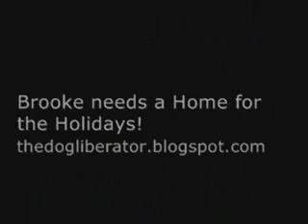Brooke, the Heartworm Positive Sheltie is saved before Christmas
Brooke is a beautiful Shelter/Collie mix, just about 25 pounds.  This wee little dog was left tied on a 2-foot chain with no food or water.  Animal Control picked her up and scheduled her to be euthanized on December 21st.  We pulled her from the shelter on the 19th - she deserves better than that, don't you think?  Friendly and affectionate Brooke even knows some commands.  Not suprisingly, she is heartworm positive.  I don't think that is a big deal.  My dog was heartworm positive when I rescued him.  Like a lot of people, rather than put him through the ordeal of standard heartworm treatment, I opted to just give him monthly heartworm preventive.  In less than a year, he tested negative for heartworms.  We would like to get Brooke into a forever home as quickly as possible.  She deserves a fresh start on life!

You can see additional photos, videos and updates on this and our other dogs on our blog, and The Dog Liberator face book page.

Too often Shelties are adopted by somone because they're just so cute. And just as unfortunately, the person who did not do their research is taken off-guard by the temperament breed in to these little dogs. Please take the time to research Shetland Sheepdogs. To get you started, here is a excert

Shelties are usually excellent household watchdogs, and those raised with children generally become fine family dogs. Possessed of a powerful instinct to please, Shelties are sensitive and respond best to gentle but consistent handling and training. Around strangers, the breed is often described as reserved, although some of today's Shelties greet strangers with enthusiasm. If relatively few still display the timidity which was an early fault in the breed, the type described by the older (and English) Sheltie books as content to sit home by the hearth, grateful for only an afternoon's leisurely stroll, is also scarcer than it once was. Many American Shelties now have noisy "terrier-type" personalities: spirited, sometimes stubborn, high-energy dogs, they need to be kept busy.
Because of this, choosing the right Sheltie is a lot more of a challenge than many people suspect. Don't fall for the first sweet fuzzy face you meet. You want a dog that will fit in well with your family situation and life style. The perfect obedience or herding prospect can be a nightmare for a sedentary person, while a retiree's docile darling might suffer sadly in a family of rowdy pre-teens.

While Shetland Sheepdogs possess many delightful qualities that make them rewarding companions, they have two traits that may give pause to potential pet-owners. They shed and they bark. Before acquiring a Sheltie, consider carefully whether you are willing to assume the special responsibilities associated with these.

The Sheltie is a double-coated breed and requires a minimum of one thorough brushing a week to maintain cleanliness and health. During sheds, daily attention is a must. Most adult, neutered or spayed Shelties cast coat once a year. When youngsters "blow" their puppy coat, it seems as if there is fur everywhere, but this only happens once.